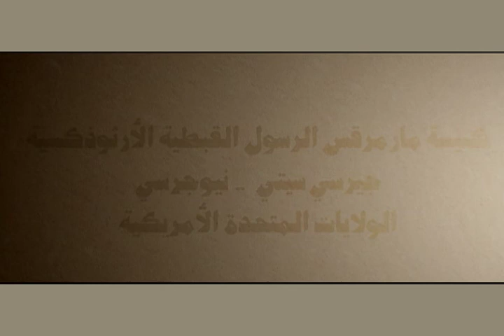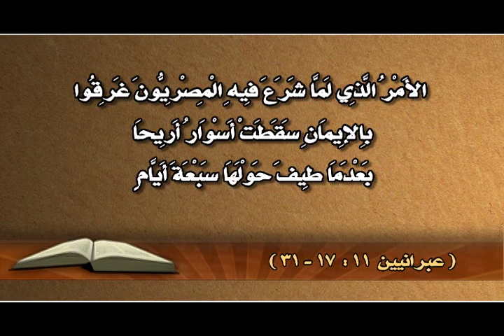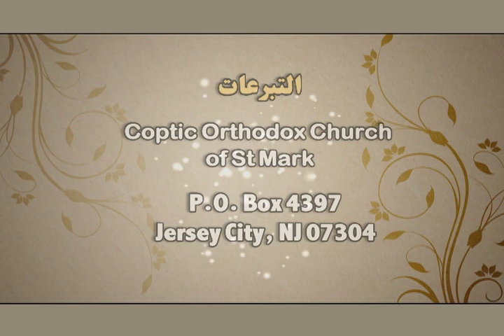الكتاب المقدس 317